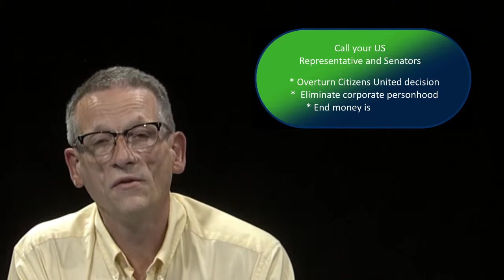13-34 Oregon Drone Law and the Oregon Progressive Party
The Oregon legislature passed a bill regulating drone use in Oregon by public agencies but left drone use by individuals and corporations without rules or oversight. Guest Jason Kafoury, a Portland Trail lawyer and organizer with the Oregon Progressive Party, talks about the party's campaign first with the City of Portland and now the state to craft laws which would ban private drone use, create a registry of drone users (both public and private) and put in place effective controls on public agency use of drones.